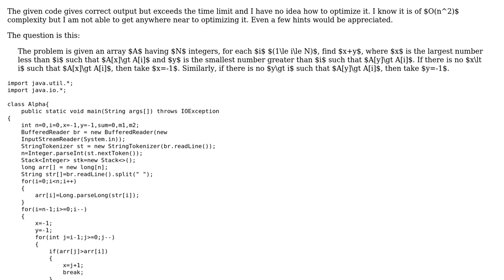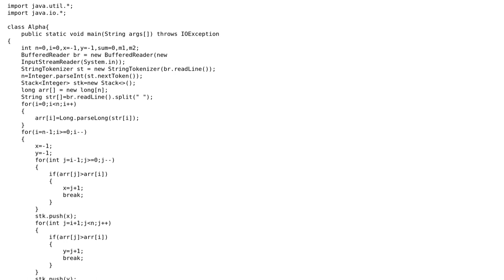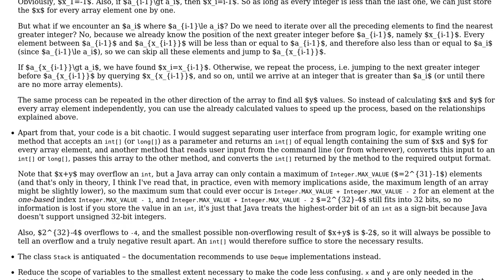For every integer in an array, find the nearest greater integer both before and after it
Code Review: For every integer in an array, find the nearest greater integer both before and after it

With thanks & praise to God, and with thanks to the many people who have made this project possible! | Content (except music & images) licensed under CC BY-SA | Music | Images & others | With thanks to user Stingy user Manu Sharma user 200_success and the Stack Exchange Network Trademarks are property of their respective owners. You are responsible for your own actions.